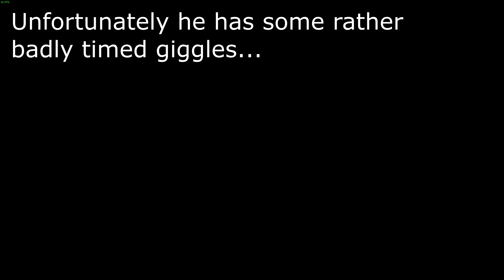6th Airborne - Shenanigans & stuff #2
Shenanigans from the past year or so...
Interested in joining the 6th Airborne Division ?
Sign up on our site or pop in for a chat with out Recruit Training Team (RTT), on our TeamSpeak, if you have any questions.
We are a really friendly group and we are always open to new recruits.
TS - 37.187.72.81